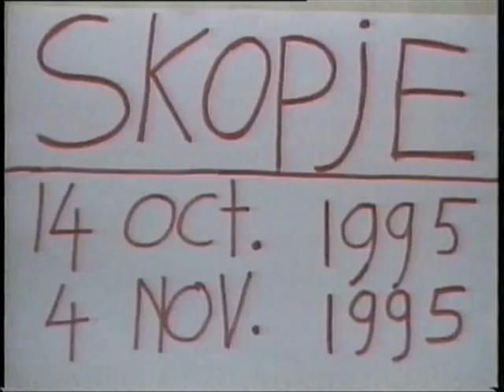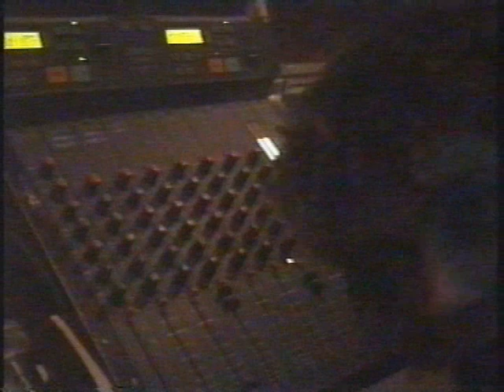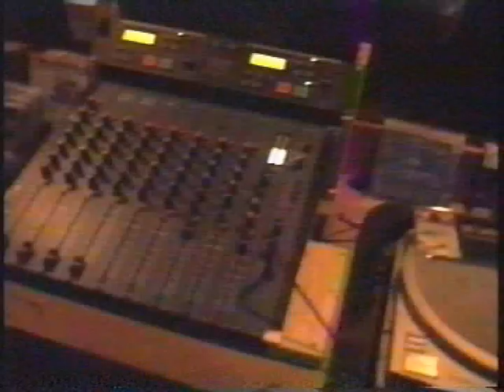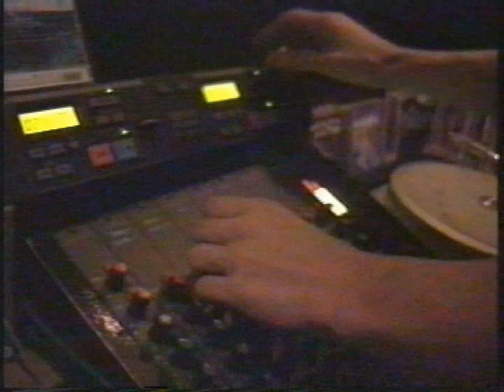DISCOTHEEK SKOPJE BEILEN 1995 DEEL 1.wmv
Een zaterdagavond in DISCOTHEEK SKOPJE BEILEN , gefilmd vanuit de dj zijn oogpunt. De dj's StefanLeur , Eric Nelis , Paul Spoelder.